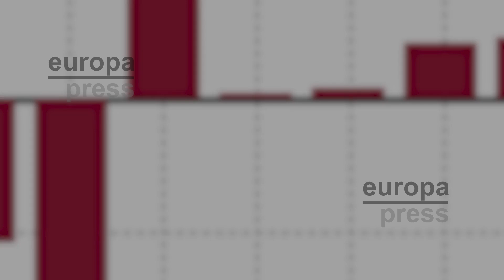El IPC baja hasta el 1,5% y la economía española crece un 0,8% en el segundo trimestre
El IPC ha bajado ocho décimas en septiembre, hasta el 1,5%, su cifra más baja desde marzo de 2021, según los datos avanzados este viernes por el Instituto Nacional de Estadística. El organismo ha explicado que esta moderación debe al abaratamiento de los carburantes y, en menor medida, al menor coste de los alimentos y de la electricidad, frente a la subida que experimentaron en septiembre de 2023. En este contexto, el INE ha avanzado que la economía española ha crecido un 0,8% en el segundo trimestre del año, una décima menos que en el trimestre anterior.